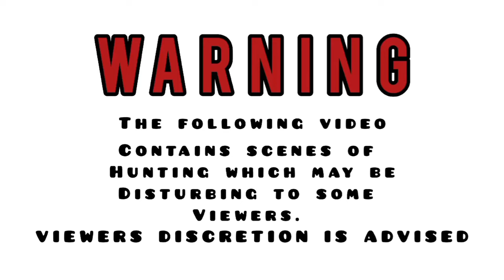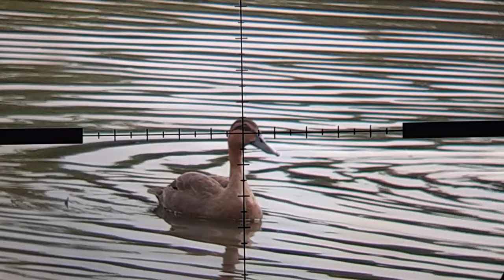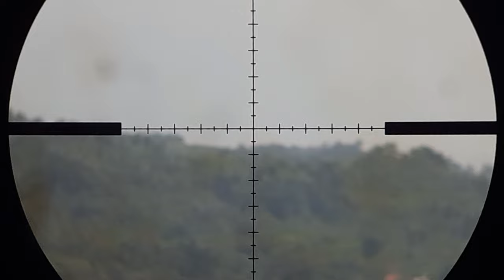Change pellet astro ¹⁸ to metreo hunting wild duck airgun hunting